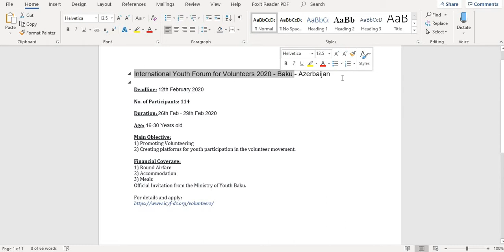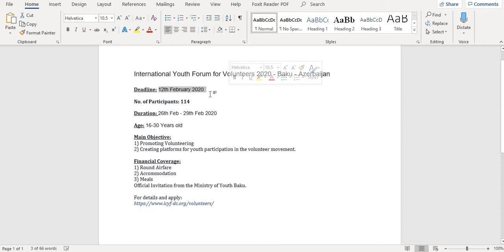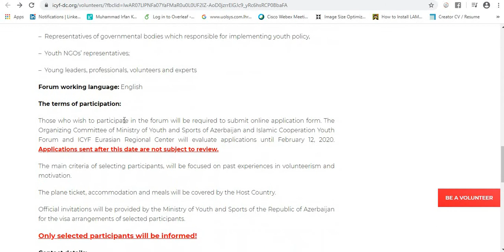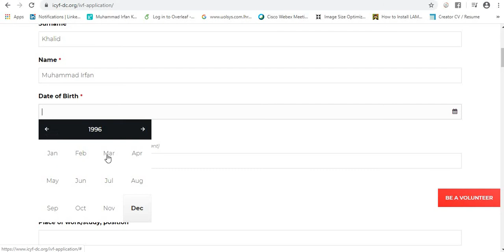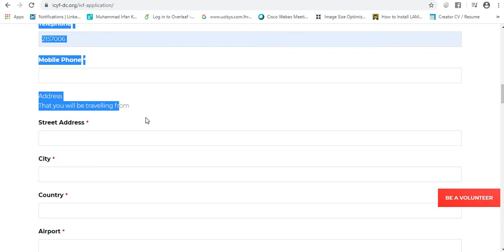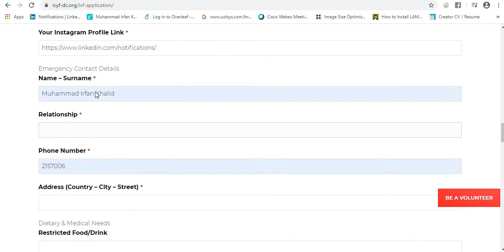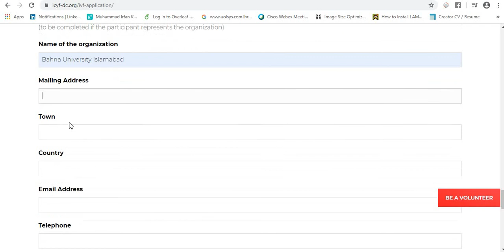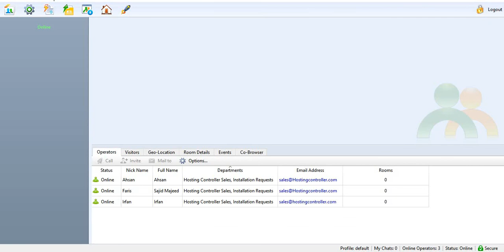International Youth Forum for Volunteers 2020 Baku Azerbaijan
Guys, follow this video to get information on how to apply for International Youth Forum for Volunteers 2020 - Baku - Azerbaijan.